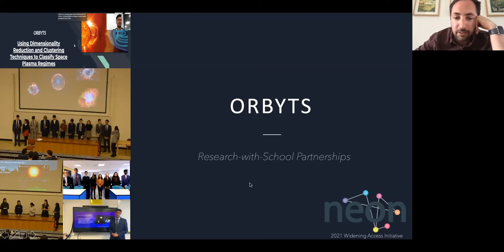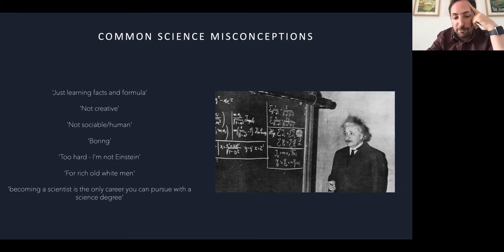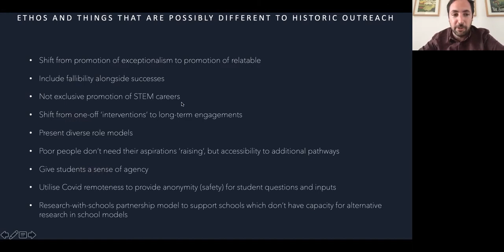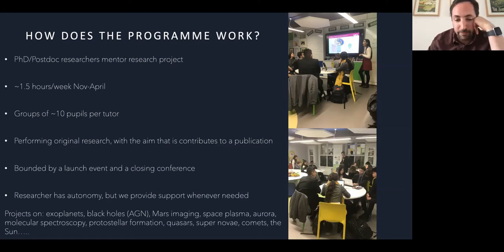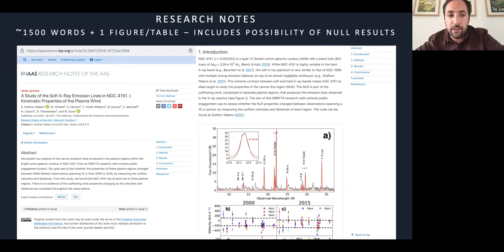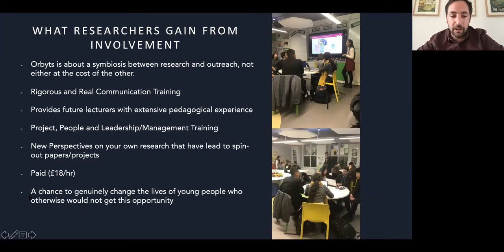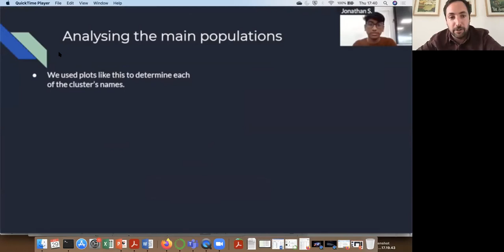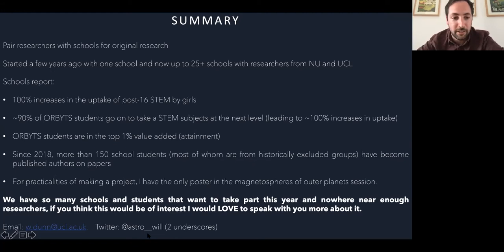Dr Will Dunn with "ORBYTS: UCL-led Physics Research-with-Schools Projects"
“this project has surpassed anything I could have possibly imagined - not only have our students been consistently blown away by the science of other planets, it has helped them better understand the value of their own one. ORBYTS is definitely one of the coolest things I've been exposed to in my 15-year career.”

“It’s clear to me that the ORBYTS project has been the most successful project we have been fortunate to work with, and its importance cannot be overstated.”

So what is ORBYTS, how is it having such a profound impact on school students, and what makes teachers think it’s quite so cool?

ORBYTS is a movement organised by UCL P & A researchers and teachers that creates partnerships between scientists and schools. This provides school students with relatable science role models while empowering them to conduct their own original space research projects. This structure of regular interventions, inspirational role models and active ownership of scientific research is proving to be transformative; dispelling harmful stereotypes and profoundly shifting perceptions of science and scientists. It is proving to be particularly impactful for groups historically excluded from science. For example, our partner schools report 100% increases in girls uptake of A-level physics, following participation in an ORBYTS project at GCSE. Given that ORBYTS builds a symbiosis between research and schools, since 2018, it has enabled 150+ UK state school students to author publications (10s of planetary papers) - most of these student-authors are pupil premium and/or widening participation students.

In 2021, our fantastic researchers partnered with school students to support research-with-schools projects on: molecular spectroscopy, ExoMol, exoplanets, aurorae, plasma, AI and machine learning, Mars, comet tails, space weather and X-rays. In this talk, I’ll showcase a whistle-stop tour through some of these projects, where possible, letting recorded presentations by the schools do the talking. I’ll overview the process of creating projects, the general structure and timeline of them and what our evaluation data shows about the value of different aspects of the programme on students, teachers and researchers. I’ll also speak briefly on the best practice seminars/workshops on inclusivity, teaching, communication and management training that we offer for interested researchers and on how we pay PhD students for their time producing and delivering projects.

While through 4 years delivering over 100 research-with-schools projects, we have begun to build solid world-leading foundations of best practice, we are constantly seeking to improve the programme and to collaborate and partner with new people to improve the science experiences of everyone involved – we hugely welcome any contact about ORBYTS.